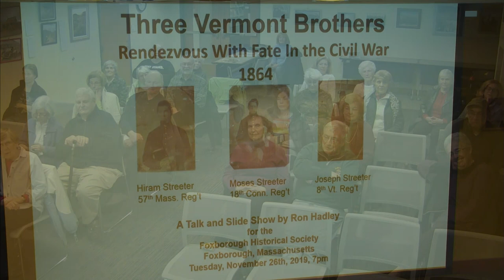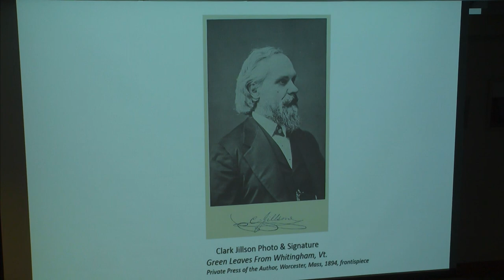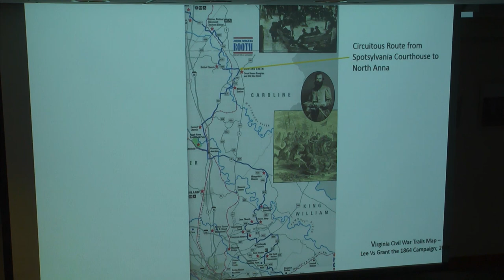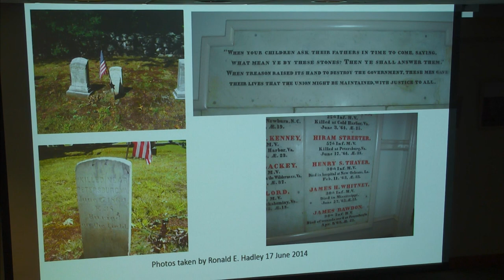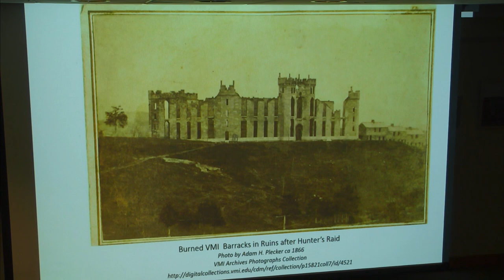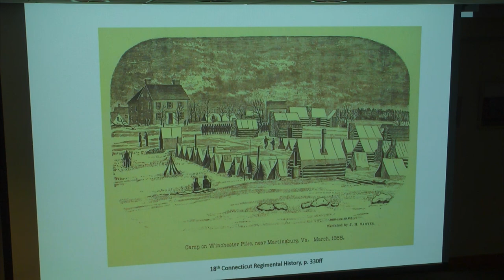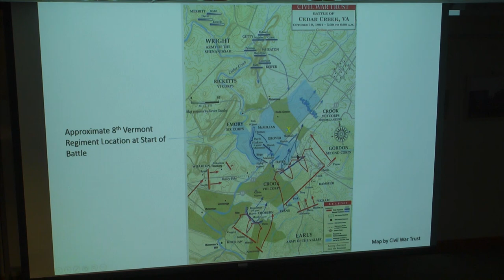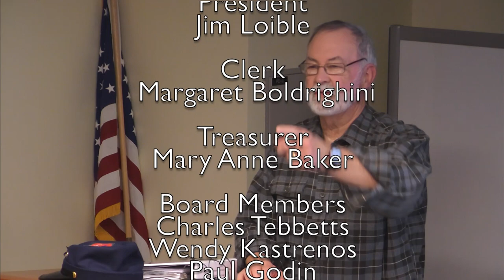Three Vermont Brothers In The Civil War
Historical Society Meeting 11/26/19